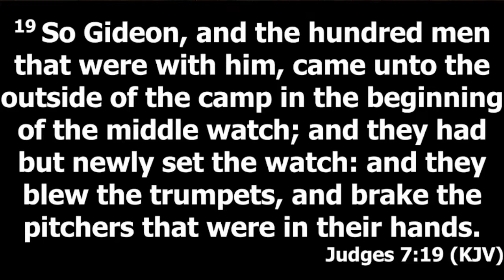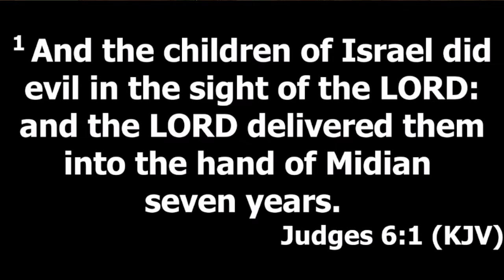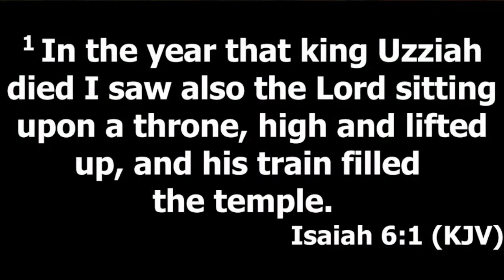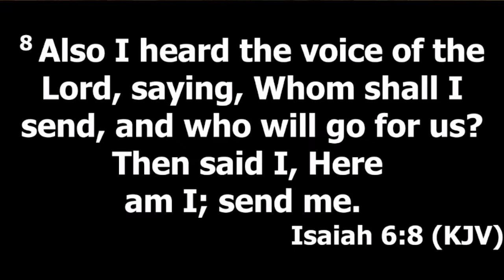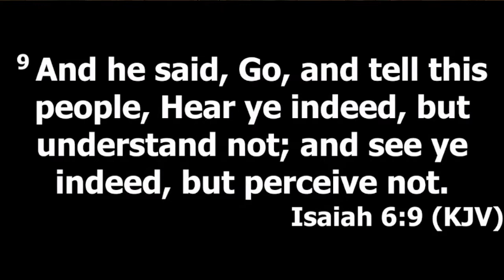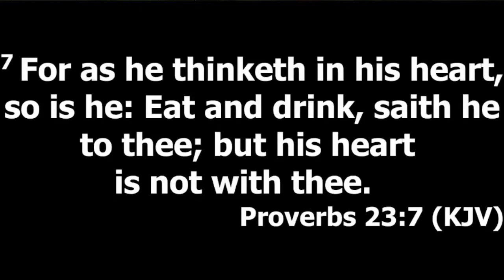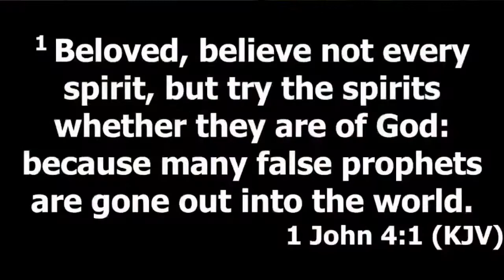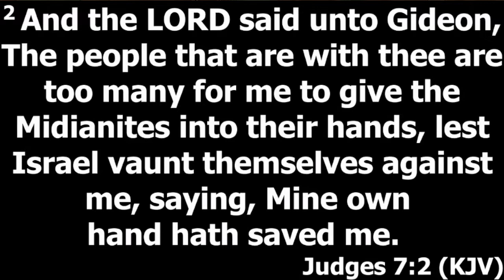The Sword of the Lord and of Gideon (Part 1) - by Pastor Mark Mauldin